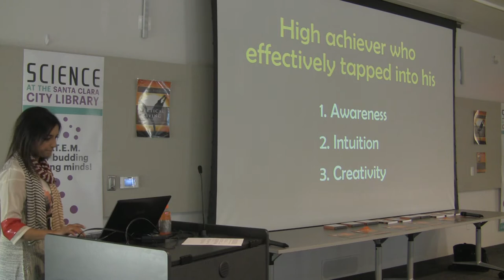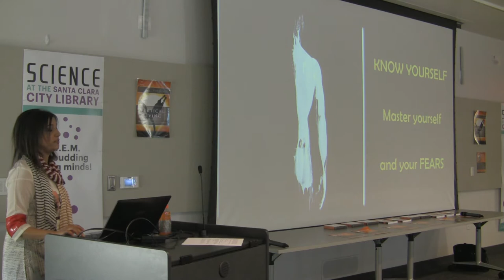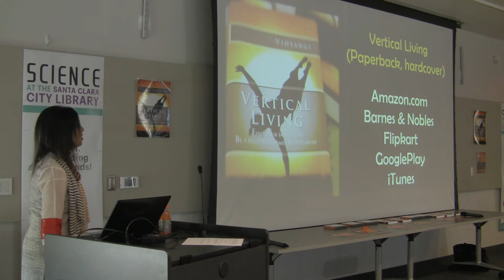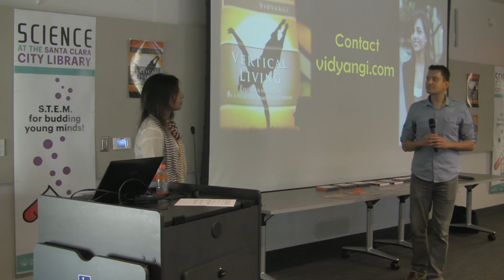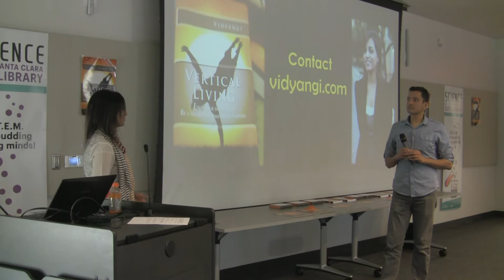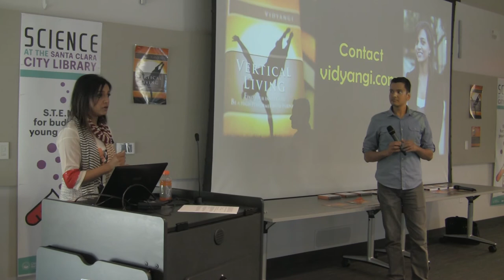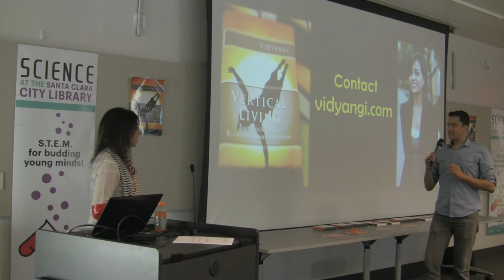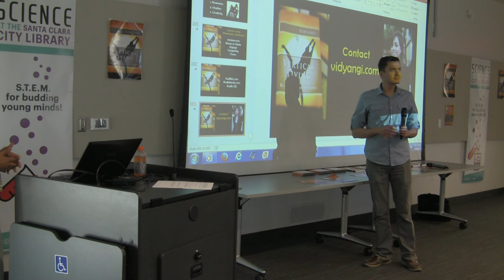BOOK Talk - Master your demons, realize your true potential [Vidyangi - Talk at Santa Clara Library]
Moonshot thinkers, game changers and high achievers in history have always harnessed their altered states of mind. My book Vertical Living: Find your inner Guru, Be a high performer with purpose talks about awakened states of living which can be used for achieving greatness in creativity, innovation, public speaking, leadership and developing innate entrepreneurial skills.

The book highlights the traits of exponential thinking by showcasing high performers, over-achievers, moonshot thinkers and game changers in history and contemporary society. The book has been showcased in London, Beijing, Frankfurt, Guadalajara International Book Fair Book Exhibits and Combined Book Exhibit , New York in 2017. It is available on GooglePlay, iTunes , Audible.com, Amazon, Barnes & Nobles and Flipkart.